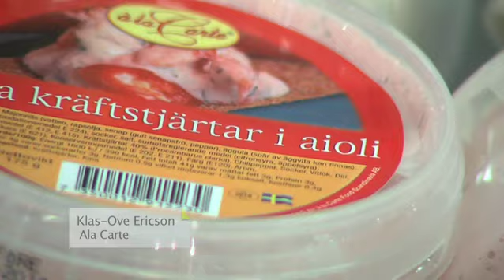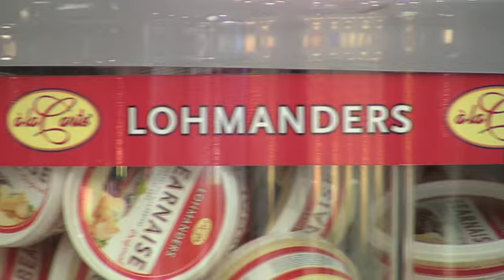Ala carte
à la Carte Food Scandinavia AB, tidigare Sallads-gruppen Sverige AB, är en stor aktör på den svenska marknaden när det handlar om majonnäsbaserade sallader, såser, skaldjur och andra delikatesser.

I vår produktportfölj ingår vårt eget varumärke à la Carte, men även andra såsom t ex Lohmanders med flera.